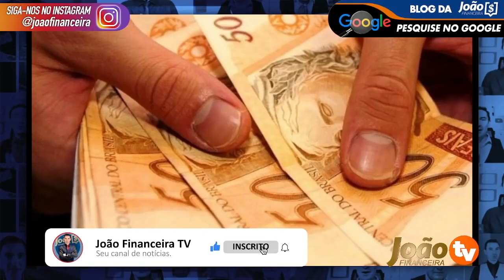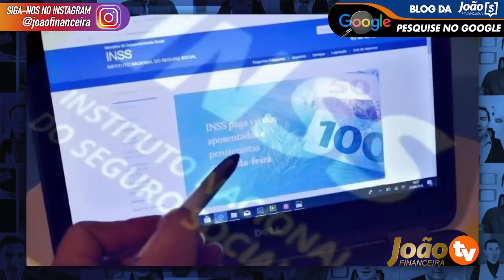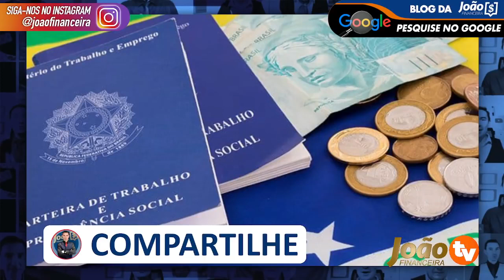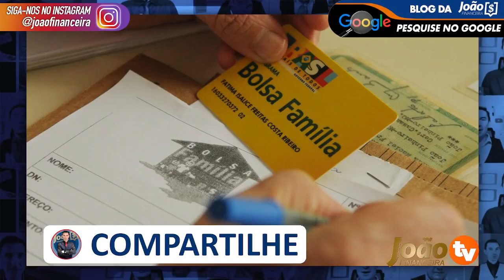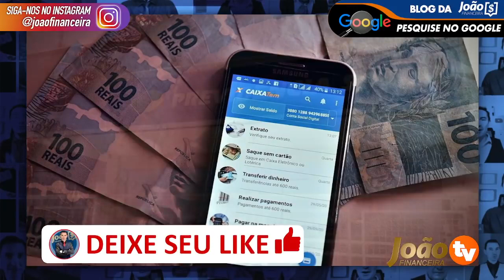Revisão da VIDA TODA foi APROVADA Aumento de Salário p Aposentados REVISÃO VIDA TODA INSS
Foi aprovado a revisão da vida toda - Veja agora como vai funcionar a revisão vida toda, quem tem direito a revisão e como você pode conseguir receber esse aumento de salário! VEJA AGORA

Aumento de Salário p/ Aposentados REVISÃO VIDA TODA INSS + Revisão da VIDA TODA foi APROVADA?